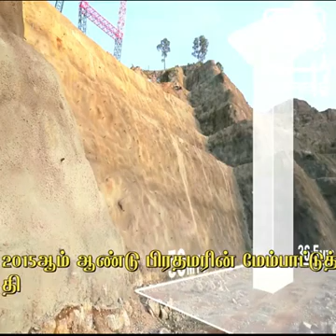Highest Railway bridge in Kashmir...Modiji special